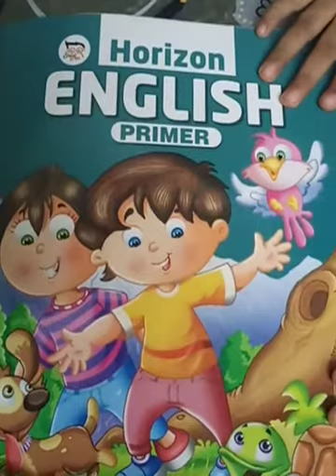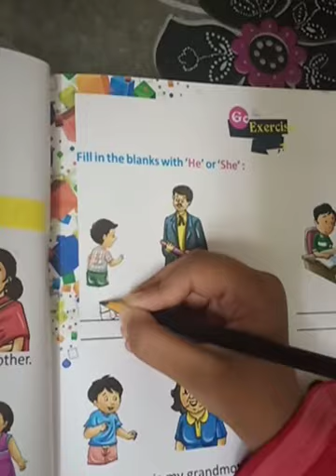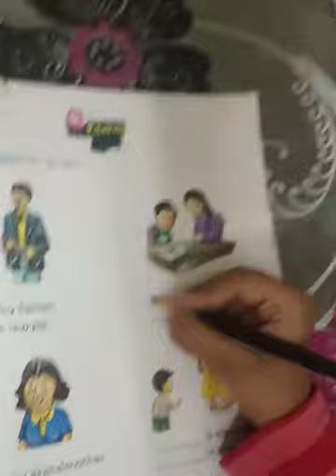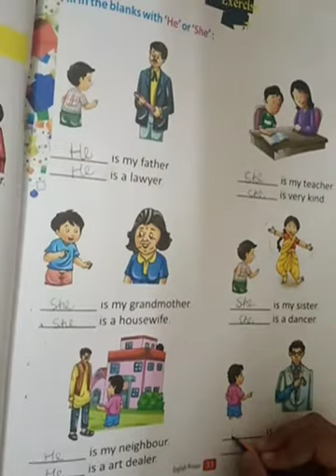ENGLISH TEXT CLASS PREP CH 12 BY MRS SHAKTI SHARMA